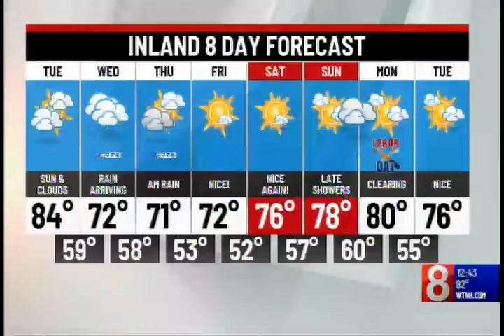Colon Cancer Prevention Tips and Screening Recommendations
Colorectal Health, Neil Parikh, MD, Gastroenterologist, Hartford HealthCare Digestive Health Center, discusses colon cancer and prevention tips, colorectal cancer screening recommendations at 45, better survival rate if caught earlier.